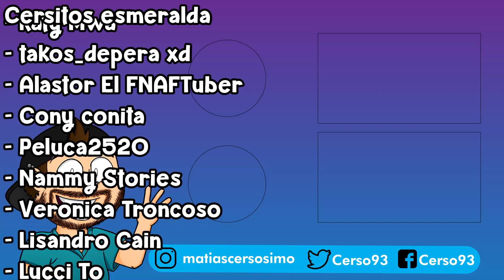😺 ENCONTRAMOS el FLOPPA TIBURON 🦈 Find the Floppa Morphs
Hola a todos! Yo soy Cerso y hoy en Cerso roblox en español encontramos todos los nuevos floppas en find the floppa morphs donde floppa se va al oceano y encontramos todos los marcadores o transformaciones secretas de floppa yl el floppa tiburon